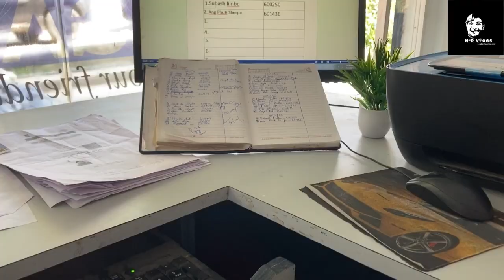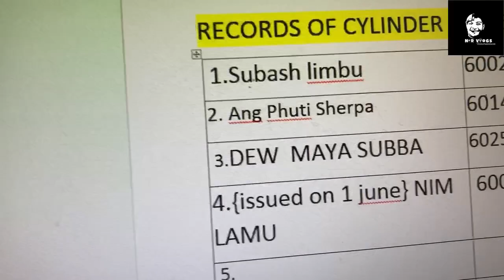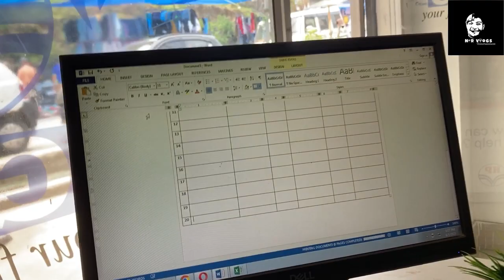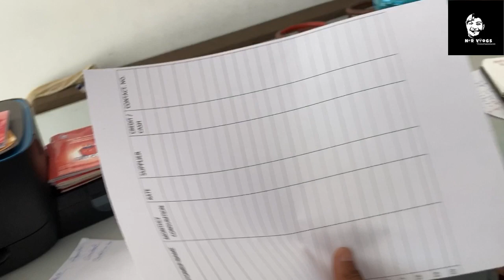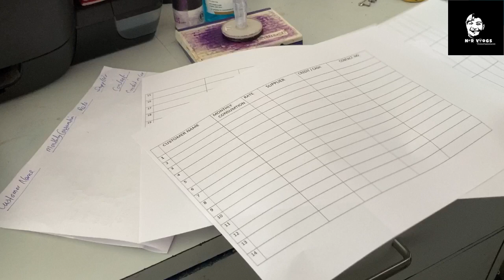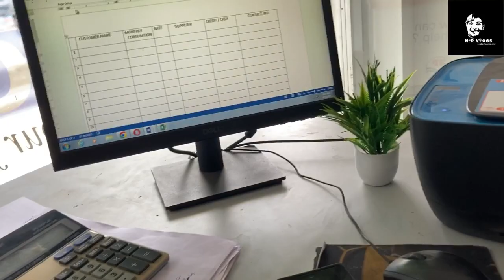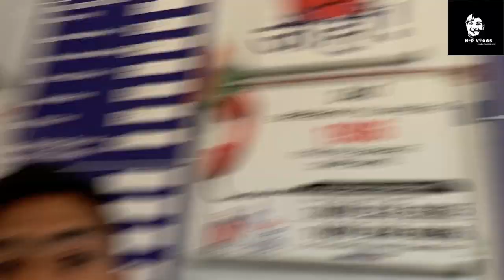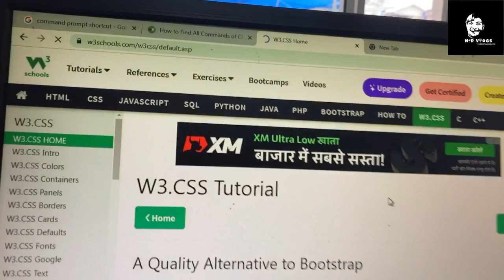HP Gas ma Job Paya😁